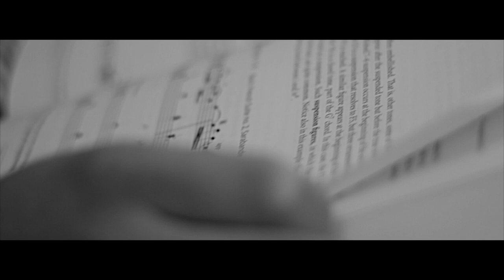TuCash - Family [OFFICIAL MUSIC VIDEO]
GUITAR BY THE DOPE SIMON MARTINEZ CHECK HIM OUT!

Directed By: Andrew Yancey
Produced By: Connor TuCash McCann & Simon Martinez
Transportation: Sam Kok
Equipment: Andrew Wagonblast, Zach Marqua
Camera: Canon T3i, 50mm lens